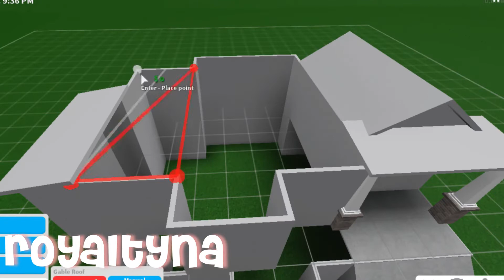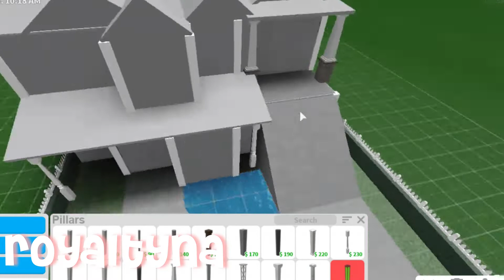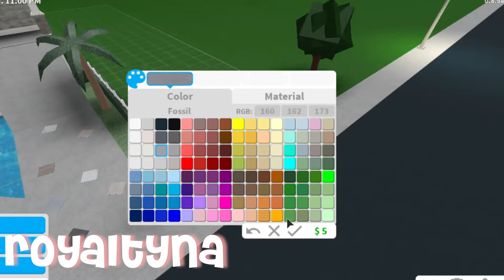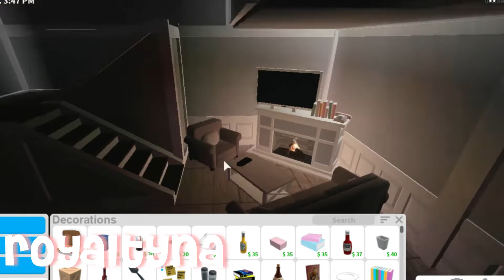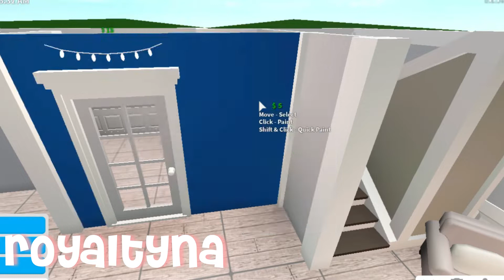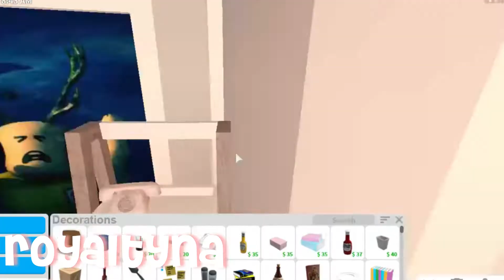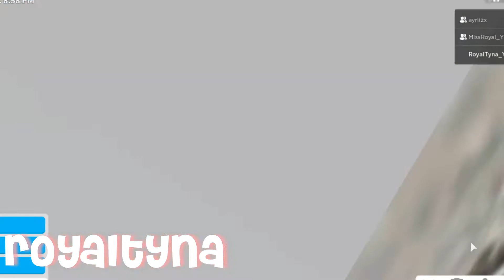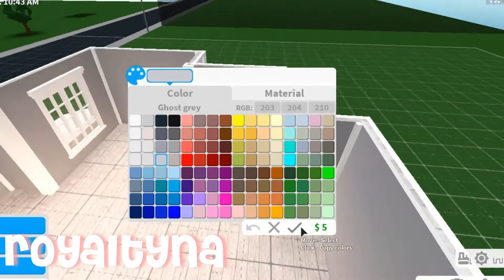Aesthetic Family Getaway | Bloxburg Speedbuild| RoyalTyna :)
꒰🖇꒱ Open Me! ♡ ࿐ ࿔

t i t l e :  Aesthetic Family Getaway | Bloxburg Speedbuild| RoyalTyna :)

yes yes i usually do gfxs but now, i'm trying somin new ;)

- b u i l d  i n f o:
-3 bedrooms
-1 bathroom
-no garden
-1 garage
(all of the essential living resources are there) :)

꒰ ⋆୨🎀 s o c i a l s 🎀୧ﾟ꒱

 Roblox Group꒱ The Royalties! (My primary group!)

Turn up quality for the best experience!
Computer:
1-Click the setting's cog in the bottom-right corner
2-Click on 'quality'
3- Click on '1080pᴴᴰ'

Mobile:
1-  Click on the three dot's in the top right corner of your screen!
2- Click on 'quality'
3- '720p' or '1080pᴴᴰ' (depending on the highest quality on your screen!)

┊can you make me an intro*? - Sorry, no I can't, but, when I start taking requests ofc!

┊what do you use to edit and record*?- I'll be revealing that in a Q&A! Coming soon :)

┊can we collab*?- Currently, I only collab with some of my really good youtube friends! But if I plan on doing one with you, I''ll let you know!

whoop whoop! You Read my description!
If you see this, comment: i have great vision😎

Music by @ashtonedminster - Explain It at the Coffee Shop via @hellothematic

꒰RoyalTyna -࿐ ࿔